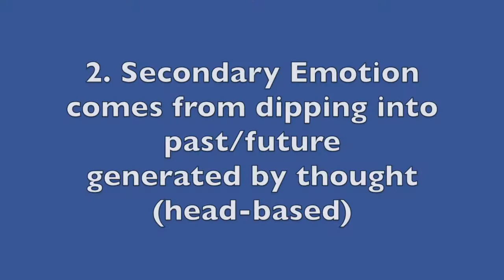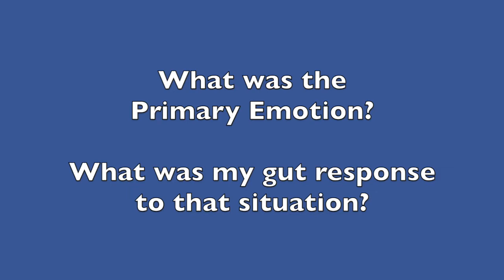Neural Retraining: Thoughts vs. Emotions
At date of this posting, I am not employed by any of these companies, though I've trained as a Mickel practitioner to become a health coach.